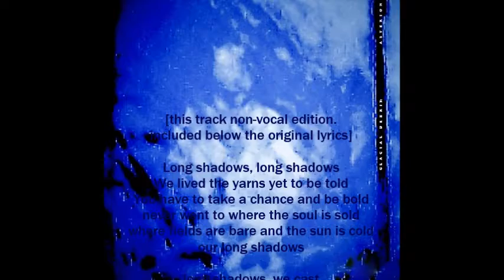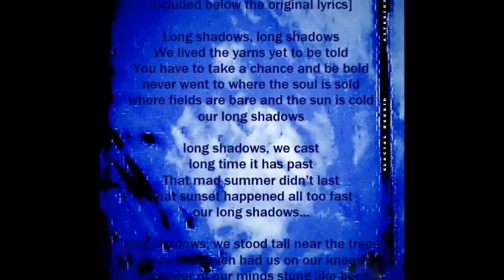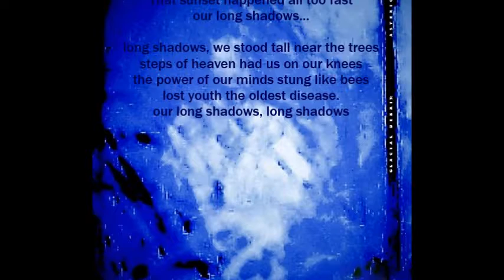Long Shadows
"Long Shadows" is track 4 on Glacial Debris' Asterion CD 2017
Asterion CD was recorded to commemorate 40 years of songwriting.
Asterion CD is a compilation of Glacial Debris material from across the decades.
Included below the original lyrics;

we lived the yarns yet to be told,
you have to take a chance and be bold.
never went to where the soul is sold.
where fields are bare and the sun is cold, our long shadows.
...long shadows, we cast...
long time it has past...
that mad summer didn’t last.
that sunset happened all too fast, our long shadows.
long shadows, we stood tall near the trees.
steps of heaven had us on our knees.
the power of our minds stung like bees,
lost youth: the oldest disease.